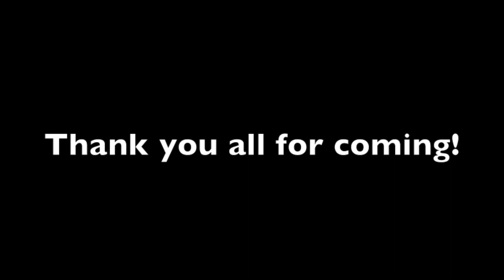Megan and Mike August 30, 2015